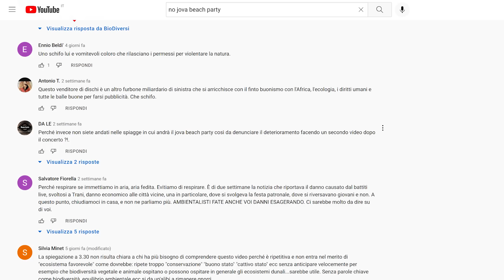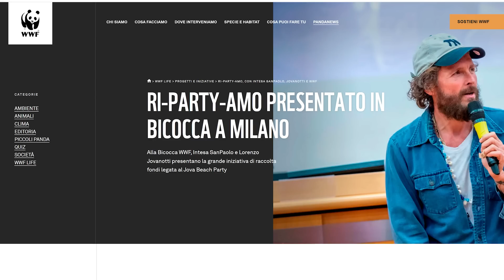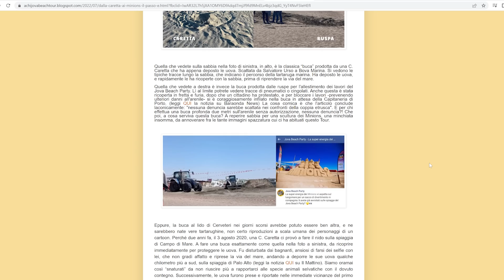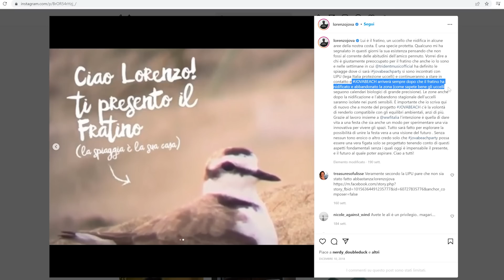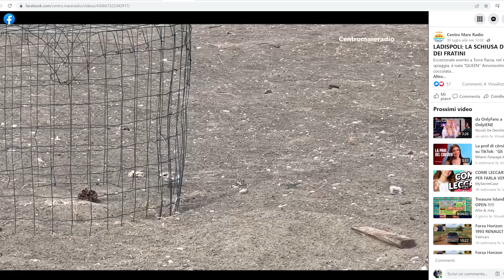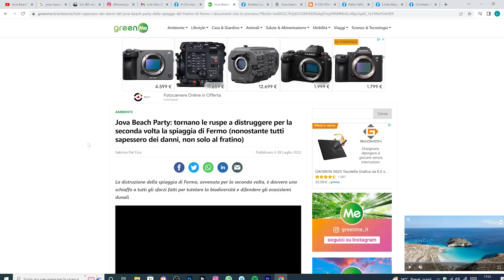POST-CONCERTO - Parlano gli EcoNazisti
Il video di oggi risponde a molti vostri commenti: ma concretamente, nelle spiagge con naturalità e quindi con ecosistemi dunali in cui si svolge, un evento come il Jova Beach Party che impatto ha?
Premettiamo che non era per noi fisicamente possibile andare a fare riprese del prima e dopo in tutte le località critiche del concerto, ma siamo andati nel luogo a noi più accessibile: Marina di Cerveteri.
Qui, l'ecosistema dunale era presente ma non tutelato (era spesso usato negli anni come parcheggio) e nel 2019 il terreno è stato scelto come alternativa a Torre Flavia. Va quindi precisato che l'ecosistema dunale embrionale che vedete nel video, non è quello originale, ma è quello che si è potuto riprendere dopo 3 anni dal Jova Beach Party del 2019. Abbiamo comunque molte piante pioniere tipiche della duna: cakile, eringio, camomilla di mare e tante altre.

Inoltre abbiamo voluto anche farci raccontare, da una volontaria e attivista, com'è stato concretamente avere un concerto così grande appena sopra a un'area protetta, come il monumento naturale di Torre Flavia, zona che ha sia ecosistema dunale che paludoso (due tra gli ecosistemi più a rischio in Italia e a livello continentale).

ERRATA CORRIGE: sia il maschio che la femmina di fratino covano le uova, non per forza solo il maschio. In Lazio, si è osservato che rimane solo il maschio in zone sottoposte a stress. Grazie a chi ci ha segnalato questa precisazione 😊

Vi invitiamo a recuperare il nostro video precedente NO JOVA BEACH PARTY - Una critica costruttiva, e di iscrivervi al canale, attivare la campanella per rimanere aggiornati e commentare, purché con toni civili.